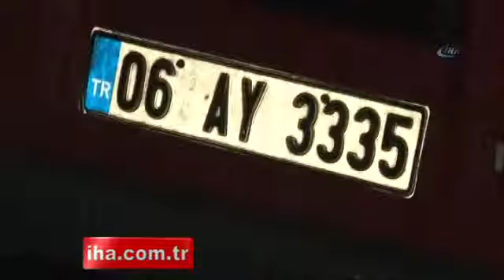Başkent’te park halindeki, minibüs alev aldı